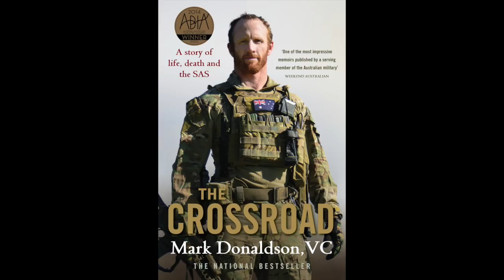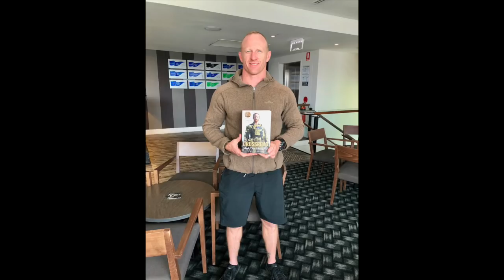#36 Mark Donaldson VC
This is a video podcast of the original audio podcast, released 7 August 2018.
Life on the Line tracks down Australian war veterans and records their stories. Today's conversation is with Mark Donaldson VC. During a 2008 deployment to Afghanistan, the former SAS trooper performed a series of heroic actions that earned him the Victoria Cross for Australia - the first Australian to receive a VC in the modern era. Mark spoke to Alex Lloyd about his life growing up, training to be SAS, various deployment stories, the battle that saw him receive Australia's highest military award, life beyond and the meaning of a Victoria Cross.